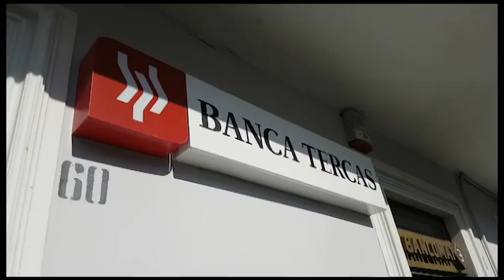Fece saltare bancomat di Poggiofiorito, arrestato pregiudicato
I carabinieri del nucleo operativo e radiomobile di Ortona hanno arrestato stamani all’alba a Foggia il 30enne pluripregiudicato foggiano Francesco Pesante. Ha fatto parte della banda che un anno fa fece saltare in aria il bancomat della filiale della Banca Popolare di Bari di Poggiofiorito, nel chietino